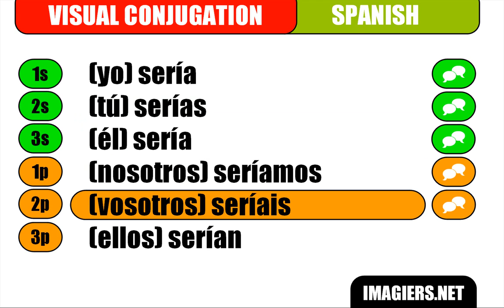[Learn Spanish] [Visual conjugation] Ser - Condicional